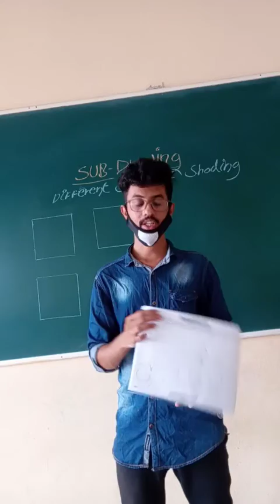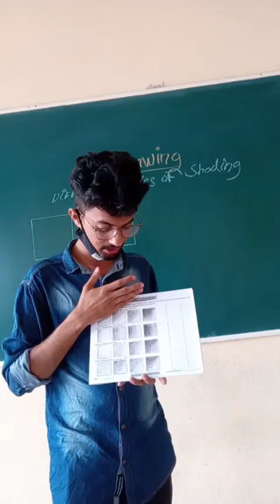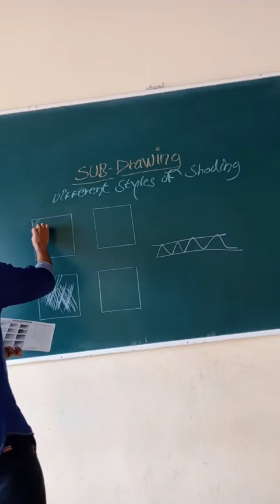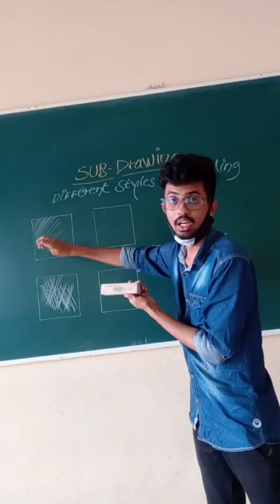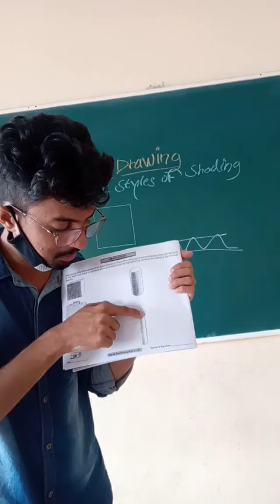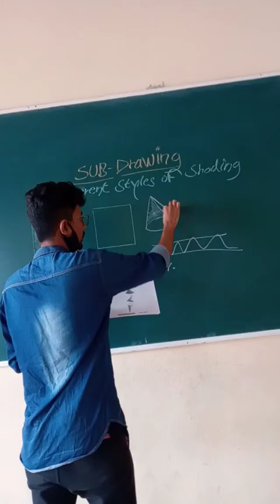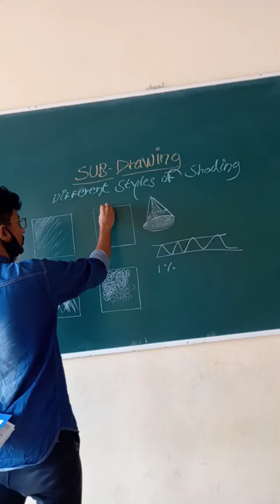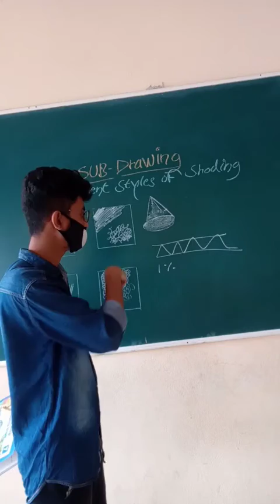Class-7 Sub-Drawing Topic-SHADING